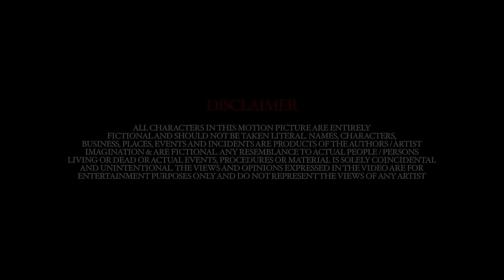Trickz - Stay in your Lane Coventry (Music Video)